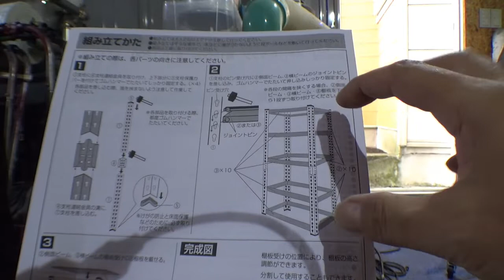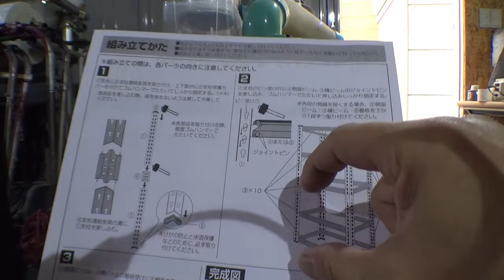【DIY】機能性ゴミ箱を自作する！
分別ゴミ箱ってみなさんどうされていますか？
私の家では機能的なゴミ箱をDIYで作って使用しています。
サムネイルでネタバレしてますが、今回、新たに作り直しました。
今まで使いたいと思っていた機能もプラスしています。

1ドア冷凍庫 ⇒
CLEAN BOX ⇒
空き缶つぶし器 ⇒

2007年からサイトで発信していましたが、
YouTubeで動画も配信していきます。
動画では語れていない細かな事などもサイトには記載しています。